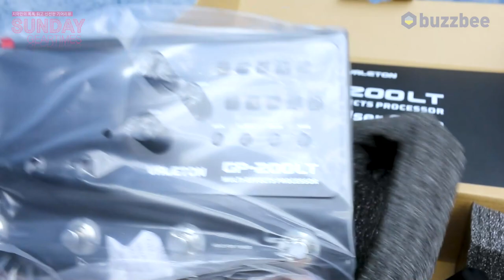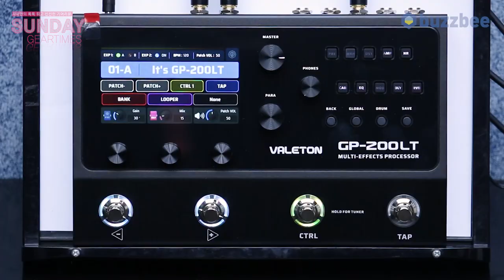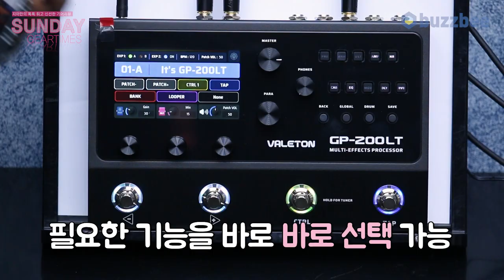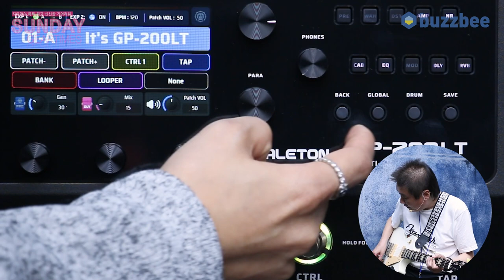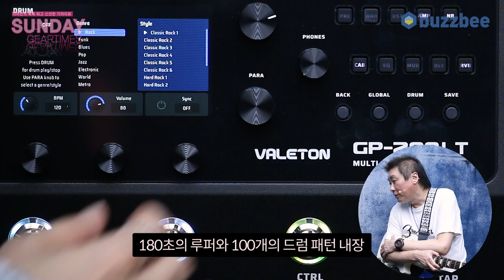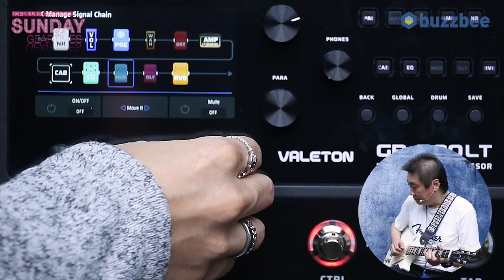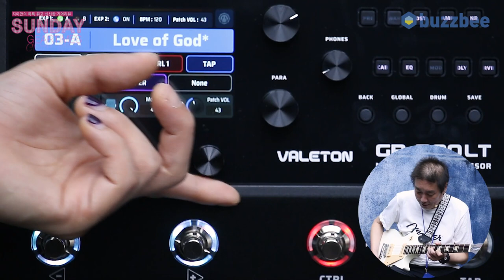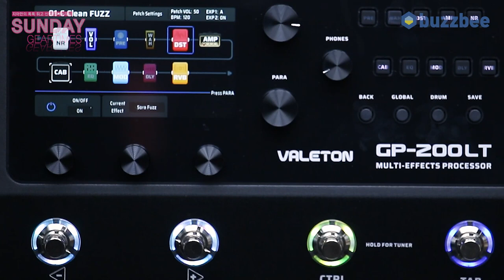[SundayGearTimes 500회] Valeton 멀티이펙터 GP-200LT 1부